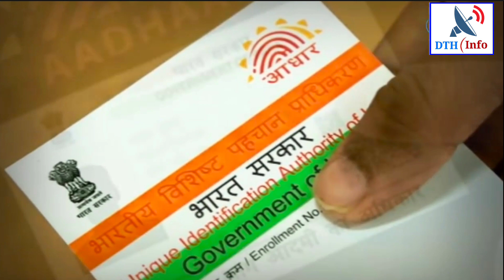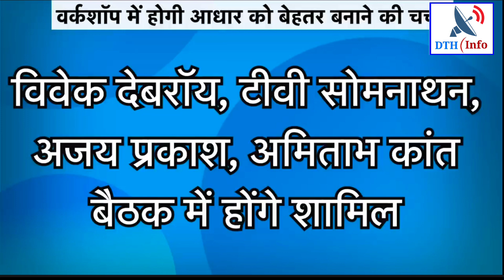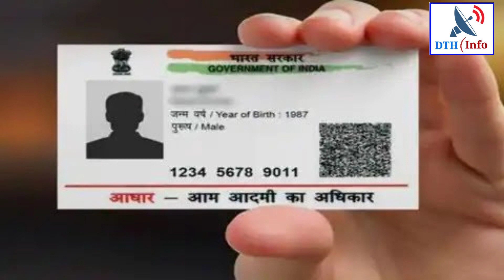सरकार जल्द ला रही Aadhaar 2.0! Info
Aadhar Card news 2021

E Aadhar

Aadhar card latest news 2020

Aadhar card News Supreme Court

आधार कार्ड न्यूज़ सुप्रीम कोर्ट

Aadhar card News today Tamil

Ask UIDAI gov in

Zee news Aadhar card update

Aadhar card new notification

Nes Aadhar Exam

Aadhar update status